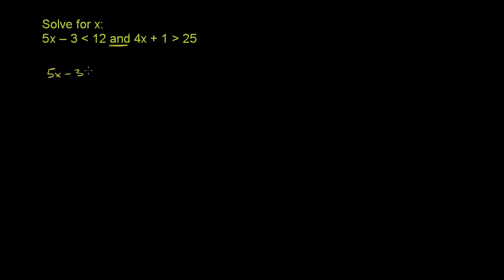25. Bất phương trình phức 4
Đại số là ngôn ngữ mà chúng ta dùng để mô tả các khuôn mẫu. Bạn hãy coi nó như một dạng tốc ký vậy. Thay vì phải làm đi làm lại một điều gì đó nhiều lần thì đại số cho bạn một cách đơn giản để diễn tả quá trình đó. Nó cũng được xem như là một chủ đề "gác cổng". Một khi bạn đạt được sự hiểu biết sâu về đại số thì các môn toán cấp cao hơn sẽ trở nên dễ tiếp cận với bạn. Đại số được sử dụng bởi mọi ngành nghề đa dạng ví dụ như nghề mộc, kỹ sư, và cả thiết kế thời trang. Trong những bài học này, chúng ta sẽ đề cập đến rất nhiều kiến thức quan trọng. Trong đó có một số các chủ đề về phương trình đường thẳng, bất phương trình bậc nhất, hệ phương trình, phân tích đa thức thành nhân tử, phương trình bậc hai, số mũ, hàm số, và tỉ số.

Về Khan Academy: Khan Academy cung cấp những bài luyện tập, các video hướng dẫn, và một bảng quá trình học tập theo từng cá nhân nhằm cho phép người dùng độc lập về thời gian và không gian trong quá trình học tập bên ngoài lớp học. Chúng tôi tự hào mang đến các chương trình dạy về Toán học, Khoa học, Lập trình máy tính, Lịch sử, Lịch sử nghệ thuật, Kinh tế và hơn thế nữa. Các nhiệm vụ trong phần Toán học hướng dẫn học sinh trình độ Mẫu giáo sử dụng và làm quen với phép toán bằng những công nghệ tiên tiến để tìm ra được những điểm mạnh, và bù vào lỗ hổng kiến thức của các em nhỏ.  Chúng tôi cũng đồng hành với các viện nghiên cứu như NASA, Bảo tàng Nghệ thuật Hiện đại (The Museum of Modern Art), Viện Khoa Học California (The California Academy of Sciences), và học viện MIT để mang đến các nội dung mang tính chuyên ngành.